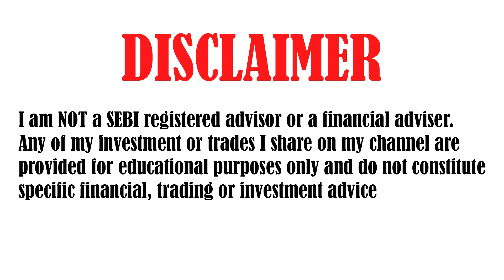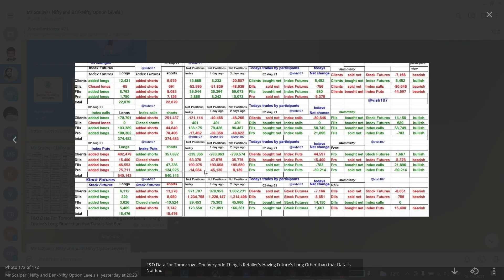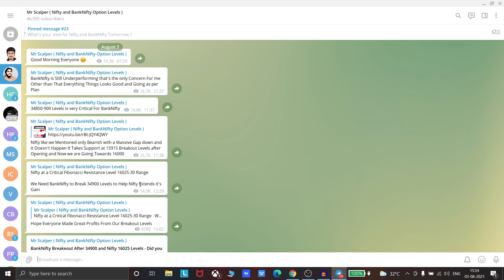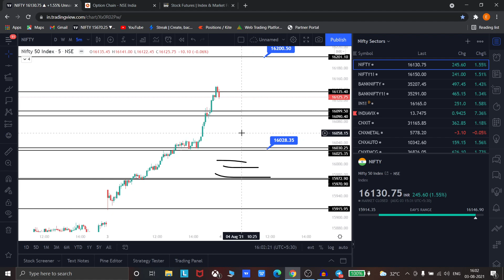NIFTY PREDICTION & NIFTY ANALYSIS FOR 04 AUGUST | NIFTY TOMORROW PREDICTION | OPTION CHAIN ANALYSIS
TOPICS COVERED IN THIS VIDEO :

1) NIFTY 50 ANALYSIS FOR 04 AUGUST 2021
2) BANKNIFTY ANALYSIS FOR 04 AUGUST 2021
3) NIFTY AND BANKNIFTY CHART ANALYSIS FOR 04 AUGUST